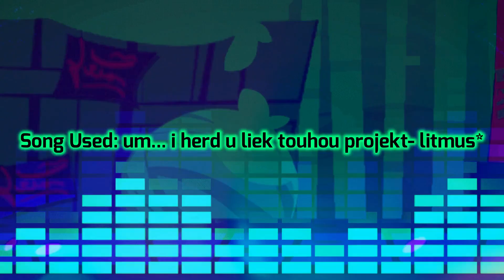um... i herd u liek touhou projekt- litmus* (Touhou Sanae Mix)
Muse Dash Song: um... i herd u liek touhou projekt- litmus* (MDMCs)
Anime/Game: Touhou